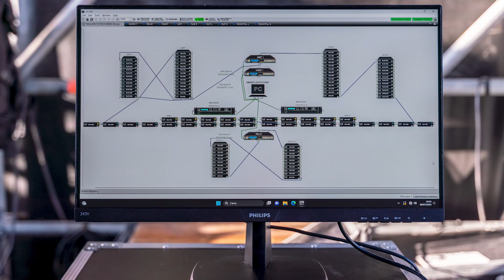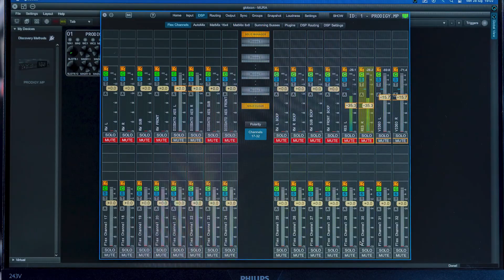CASE STUDY | Robbie Williams a Lucca Summer Festival 2023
Un ritorno in grande stile quello di Robbie Williams in Italia. La pop star britannica debutta all'ultima serata dell'appuntamento estivo musicale più atteso: il Lucca Summer Festival.
25 anni di hit celebrate fra le mura di piazza Napoleone, in un evento curato e gestito, nella parte tecnica, da Amandla Service.
David Lapini, Ceo di Amandla Production, e Tommaso Bandecchi, System Engineer Amandla, ci hanno raccontato del set up audio e luci, dei prodotti utilizzati e del progetto realizzato.